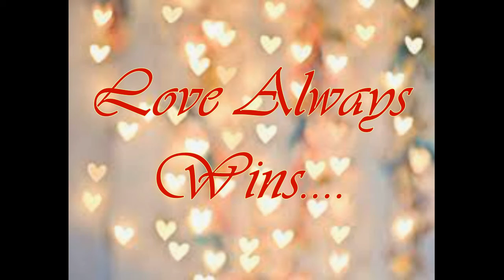Endless Love Of The Heart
Love Always Wins. How do we explain the love of the heart and how it works? Can created man turn off true love of the heart? Only the Father knows how love truly works.